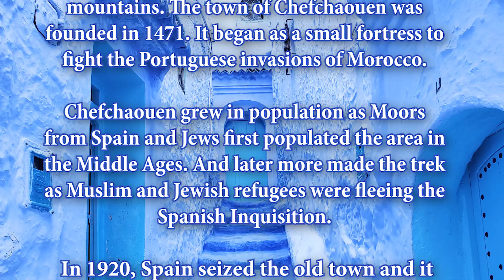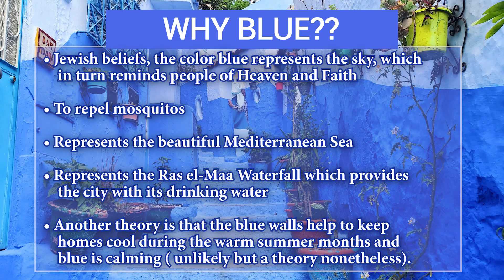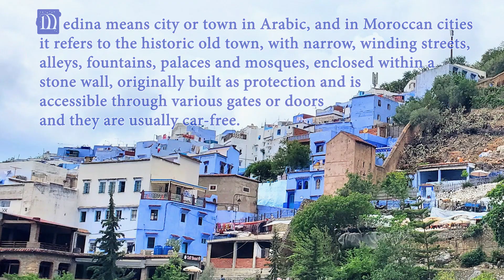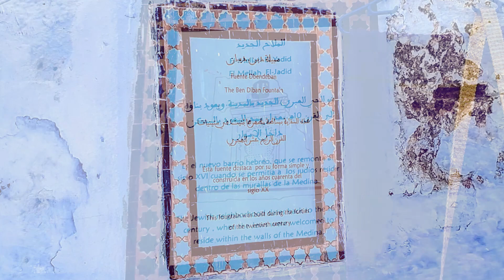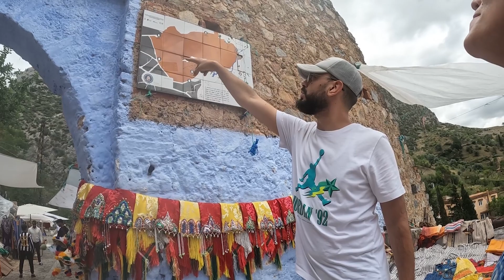CHEFCHAOUEN MOROCCO - The Blue City! Join us on our Adventures...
CHEFCHAOUEN MOROCCO - The Blue City! A tour of the majestic, magical Blue Pearl of Morocco,  Where we answer the questions; How to get there, how long to stay, tour or not to tour and much more...And give you an inside look at the beautiful  Chefchaouen Medina

Chefchaouen private full day excursion & panoramic of Tangier (Tour We Took)

Private walking tour of Chefchaouen (The blue city)

Executive Producer-McBean

*TravelingWithPio